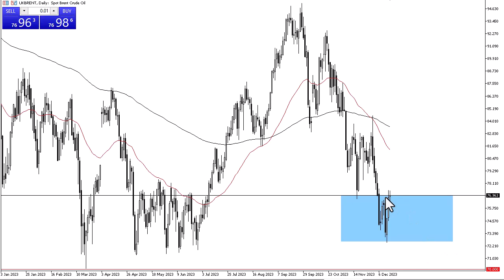Dangers of Buying Oil When Prices Are Low | Crude Oil Today | Crude Oil Forecast December 18, 2023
DailyForex experts provide every day the most updated Crude Oil predictions.